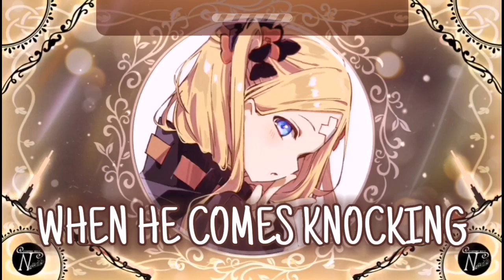Nightcore - Salvador (Lyrics)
That song's so addictive and I definitely need to share it with y'all, so I hope you like it as much as I do :D
➳Title: Salvador
➳Artist: Halle Abadi
➳Lyrics:

Verse 1:
He loves a good damsel in distress
Unbuttoned shirt puffing out his chest
A Casanova and he’s average at best
But he’ll steal your heart and your breath

He got a broken heart dynasty
He took mine from inside of me
I wake up now with anxiety,
cause my chest it don’t got a beat
He’ll come and go like the eye of the storm
But Hell hath no fury like a woman scorned

Chorus:
He’ll play you like a Pavarotti score
And he’ll sing to you like a troubadour
Then he’ll leave you and your tears on the floor
I’ve been there four three too many times before
He loves to play the hero till he doesn’t
No more
When he comes knocking at your window say goodbye Salvador
say goodbye Salvador
Say goodbye and slam the door
say goodbye Salvador

Verse 2:
Don’t let him talk He’ll talk you into him
Don’t give him hope he’ll drink it like it’s gin
I made that mistake I won’t make it again
He broke me but I ain’t broken

Bridge:
He might have a different name
He might have a different face
But if you get that feeling you should walk away
Every Salvador’s the same